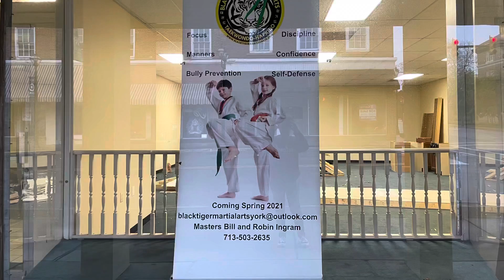The Day the Wall Came Down at Black Tiger York 2021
Two rooms become one at the new Black Tiger Martial Arts location in York, South Carolina.  April 25, 2021.